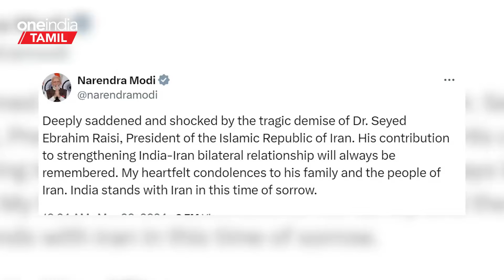ஈரான் அதிபரின் மரணம் இந்தியாவுக்கு இதனால் பிரச்சனையா? | Ebrahim Raisi | Iran | Oneindia Tamil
~PR.312~ED.63~HT.302~